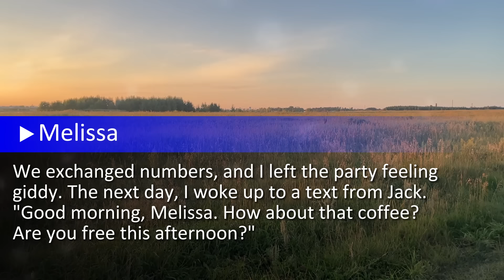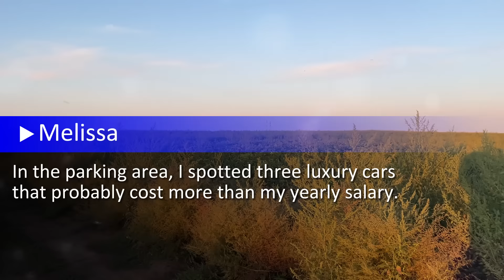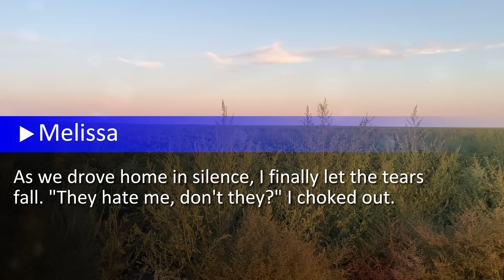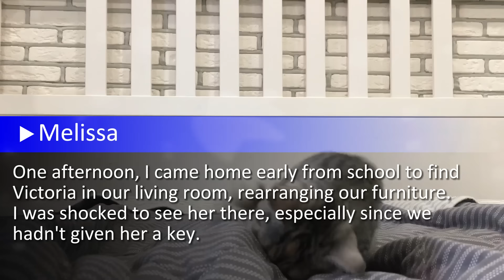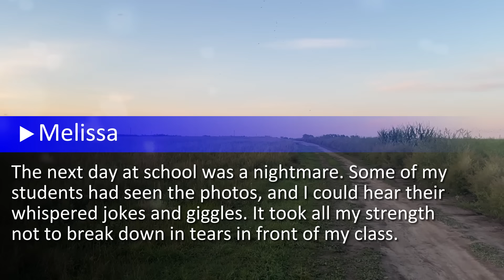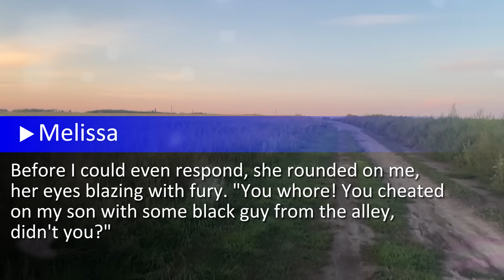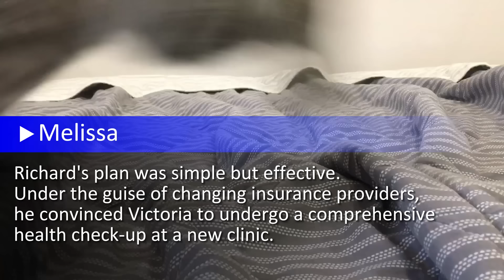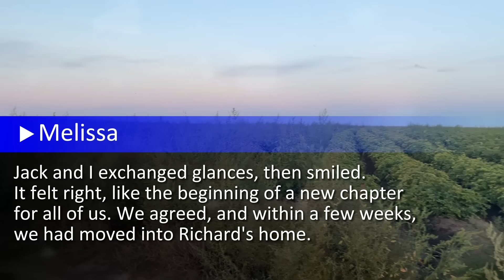MIL Accused Me Of Cheating And Threw My Things On The Landing Cause My Newborn Son Is "Too Dark"...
I've always thought of myself as pretty average. My name is Melissa, and I grew up in a typical middle-class family. Mom worked as a nurse, and Dad was a mechanic. We weren't rich, but we had enough to get by comfortably. I had a happy childhood, filled with family dinners, weekend trips to the park, and summer vacations at my grandparents' lake house...